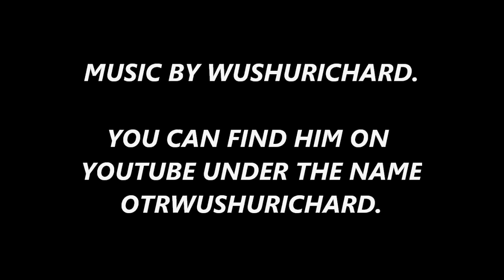RAINBOW TROUT - 13 INCH RAINBOW TROUT - FISHING AT TRILLIUM LAKE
TRILLIUM LAKE, MT. HOOD, OREGON. I CAUGHT A 13 INCH RAINBOW TROUT AND A FEW OTHER NICE ONES. BEAUTIFUL WEATHER. ANOTHER GREAT DAY IN THE MT. HOOD NATIONAL FOREST. SOME COOL NEW ANGLES AND SOME EPIC NEW WUSHU BEATS MAKE FOR A FUN ADVENTURE. COME ALONG ON THE JOURNEY.

UNDER THE NAME OTRWUSHURICHARD. HE MAKES ALL MY
MUSIC, BEATS, AND MY ANIMATED CARTOON SERIES. GO SUB
TO HIS CHANNEL. HERE IS THE LINK TO HIS YOUTUBE CHANNEL.